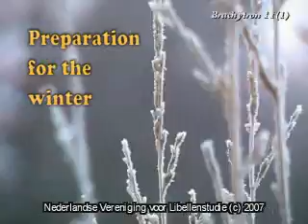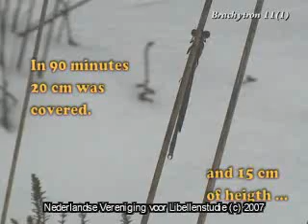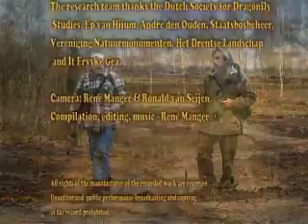Noordse winterjuffer - Siberian Winter Damsel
Research of the Siberian Winter Damsel in The Netherlands by Karin Uilhoorn, Robert Ketelaar, Evert Ruiter, Peter de Boer and René Manger.